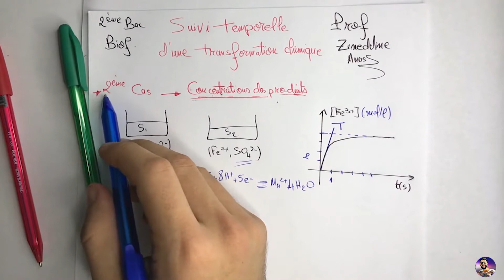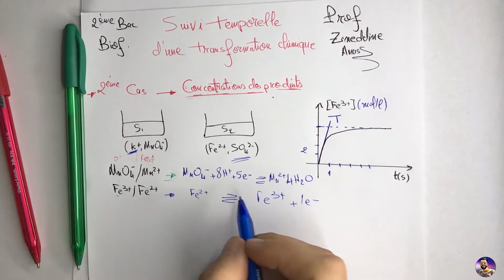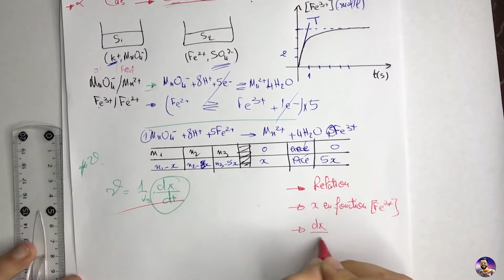Cours Chimie 02 : Suivi Temporelle d'une Transformation Chimique -- 2BAC BIOF (partie 2)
Cours Chimie 02 :  Suivi Temporelle d'une Transformation Chimique  -- 2BAC BIOF
partie 2